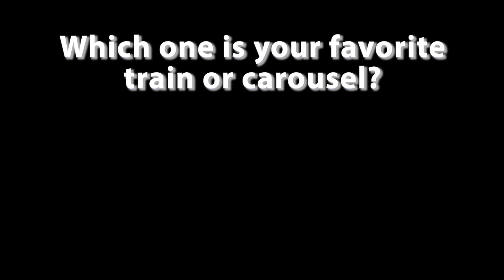Train vs. Carousel: Which is your favorite?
Both the Train and the Carousel are fun for the whole family... but is there one that you like more?